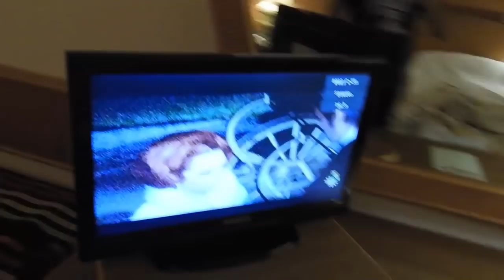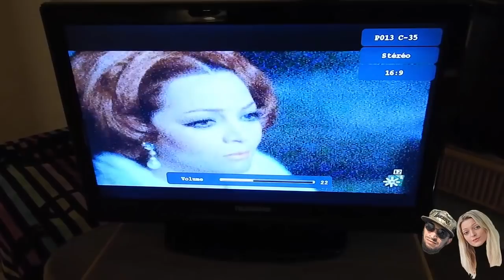✅ MA CHAMBRE D'HOTEL DE LUXE . V.A.M. #1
1ER Episode d'une nouvel série sur mes vacances dans cette épisode je vous présente ma chambre d'hotel 5 étoiles .